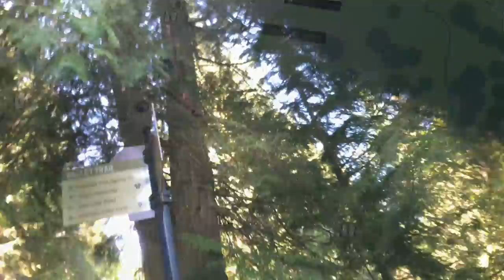vlog 87 | bike day, WHISTLER 2021 part 2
When in Whistler, one must bike! Of course, Cyrus and I interpreted that differently... here was our second full day.